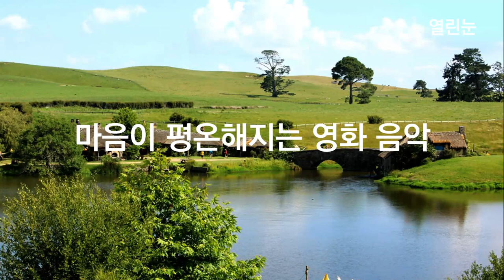열린눈[힐링음악, 영화음악] 마음이 평온해지는 영화 음악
마음이 평온해지는 영화 음악에는 음악 17곡이 담겨 있습니다. 곡의 순서는 아래와 같습니다.

1. Nate Blaze의 Baby Steps
2. Chris Haugen의 Fresh Fallen Snow
3. Myuu의 Outcast
4. Kevin MacLeod의 East of Tunesia
5. Ugonna Onyekwe의 Turning Slowly
6. The Mini Vandals의 Pangelic
7. Nate Blaze의 Growing Up
8. Sir Cubworth의 Vacation Casual
9. Myuu의 Nostalgic Place
10. Sir Cubworth의 People Watching
11. VYEN의 Flickering
12. Twin Musicom의 Not Without the Rest
13. ann annie의 Fall Colors
14. Audionautix의 Emerald Therapy
15. Kevin MacLeod의 Ibn Al-Noor
16. Kevin MacLeod의 utumn Day
17. Chris Haugen의 Pink Horizon

위의 곡에서 라이선스 따라 라이선스가 부여되는 작가의 작품과 출처, 아티스트는 다음과 같습니다.

Twin Musicom의 Not Without the Rest